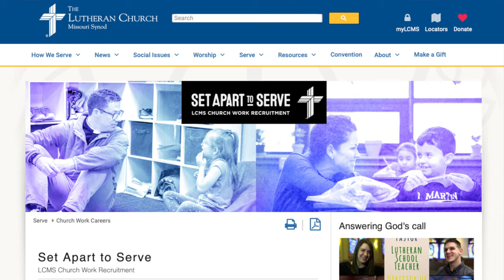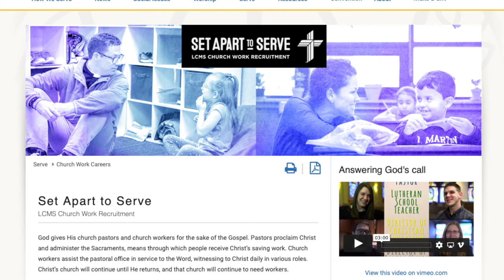October Life Together News Digest with Pres. Harrison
In this Life Together Digest, the Rev. Dr. Matthew C. Harrison, president of The Lutheran Church—Missouri Synod, speaks with the Rev. Dr. James Baneck, executive director of LCMS Pastoral Education, about Set Apart to Serve, the Synod’s new long-term church work recruitment initiative.

“We’re forming our children to be the next generation of church workers and leaders in the church,” said Baneck. “We’re working with our influencers: generally pastors; church workers, which includes teachers, DCEs, deaconesses; with our parents; with our church leadership, to influence our children ... to engage them in the possibility of being church workers.”

Baneck and Harrison discuss the current and forecasted need for LCMS pastors and church workers, and the steps Set Apart to Serve is taking to encourage and equip the church to meet this need.